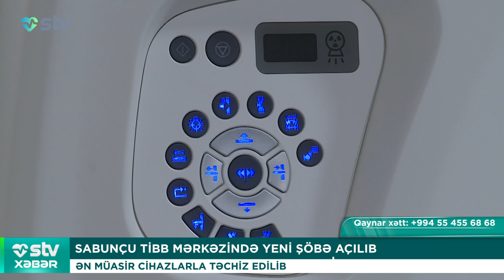SABUNÇU TİBB MƏRKƏZİ AÇILIB